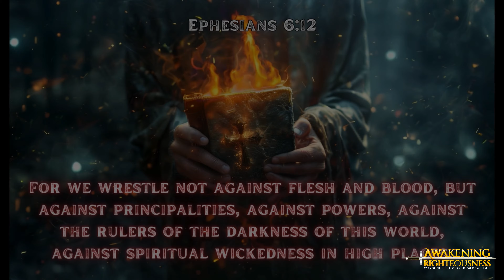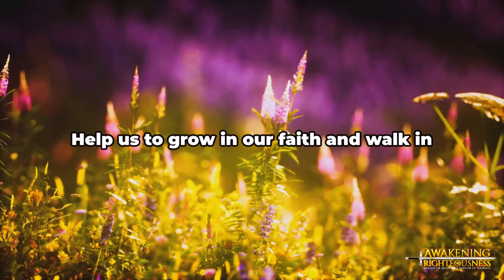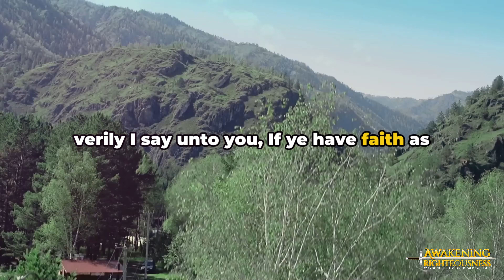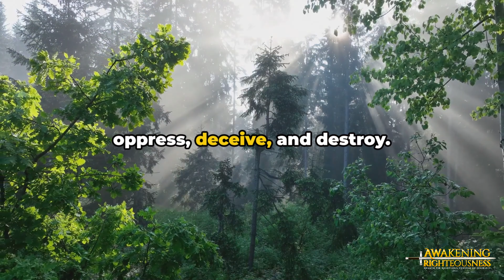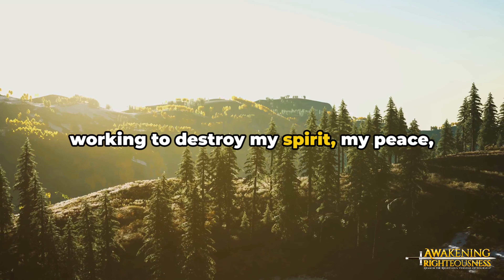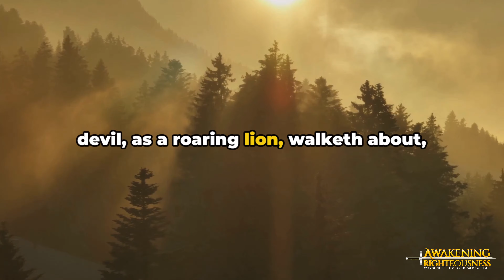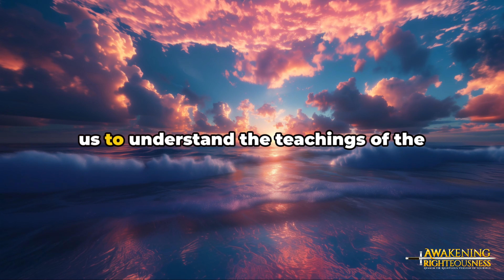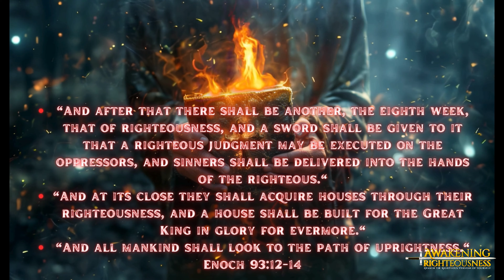Casting Out Demonic Spirits Through Fasting and Prayer: Unleashing the Power of Faith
Discover the powerful combination of fasting, prayer, and faith to cast out demonic spirits and overcome spiritual battles. In this video, we explore biblical teachings on spiritual warfare and how fasting and prayer can break strongholds, bring deliverance, and unleash the power of God in your life.

Watch now to experience breakthrough through faith, fasting, and prayer!

🌍 Visit Us Online for more resources and free blog reading, visit our